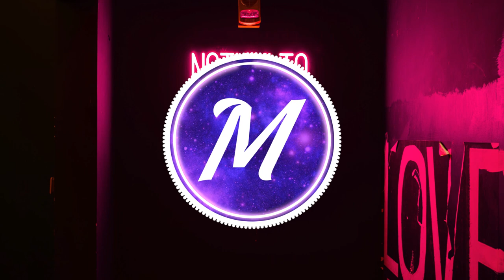Jackie Legere - Reconnect (feat. Joshua Kenneth)